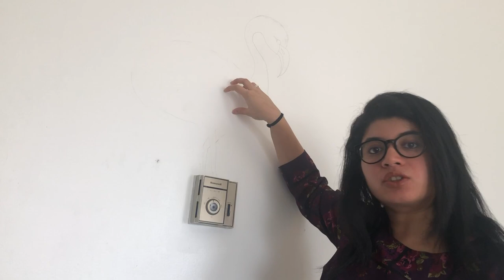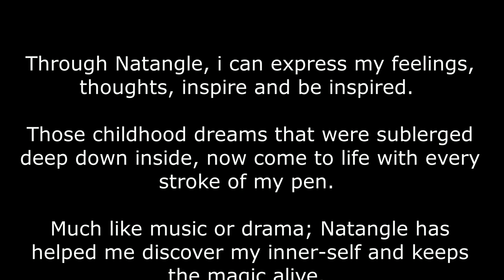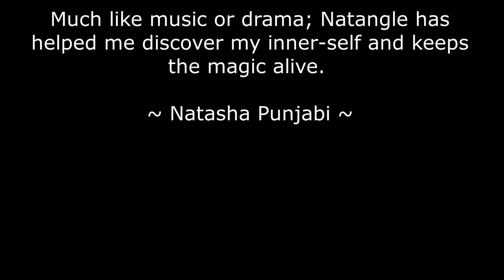DIY Wall Art - Flamingo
A 6 minute stress buster video.

A bare wall is no fun, so i drew a flamingo right above my bedroom's AC controller. Fun isn't it? :)

Size = 2 x 1.11 feet